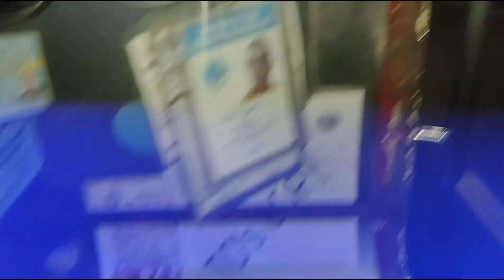ANOTHER RESCUED KITTEN, SALAMAT SA CHANCE NA BINIGAY MO SA AMIN NA MAALAGAAN KA, BABY!!